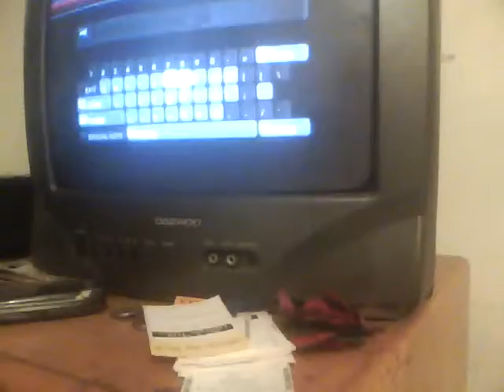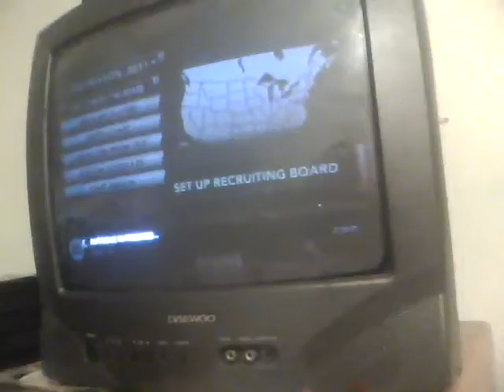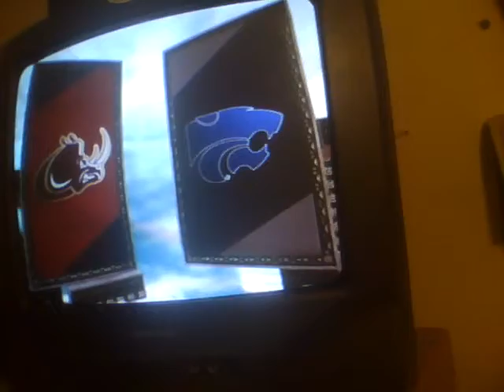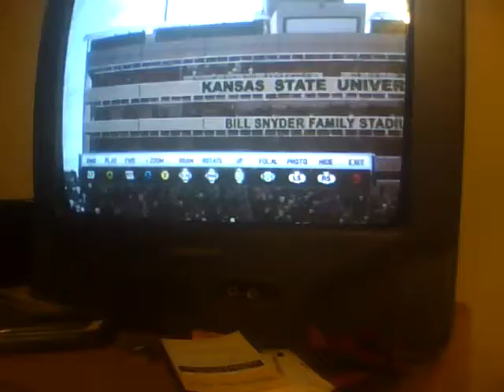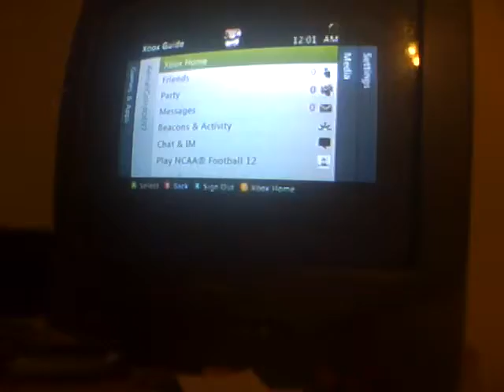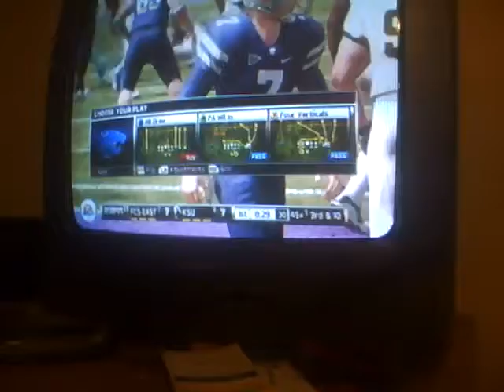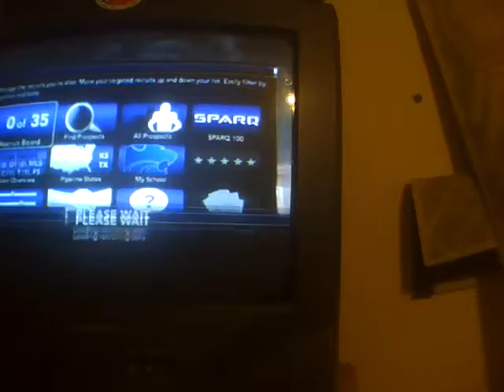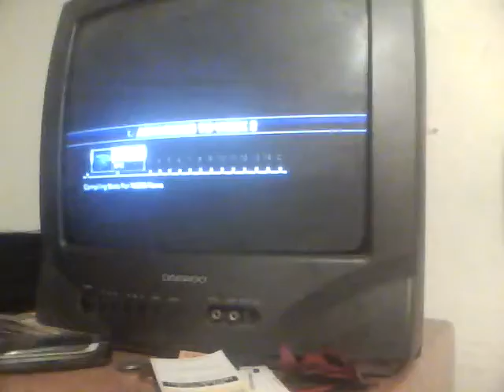Rob Lowe Coaching Carousel ft Kansas State Wildcats Ep 1